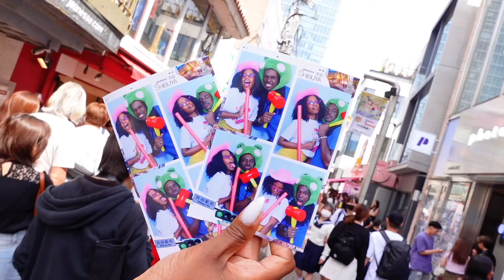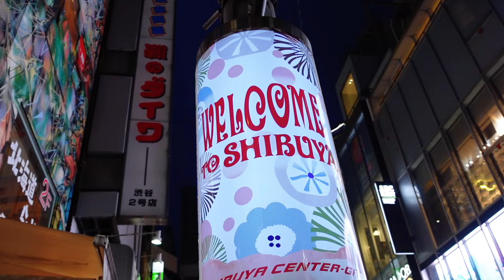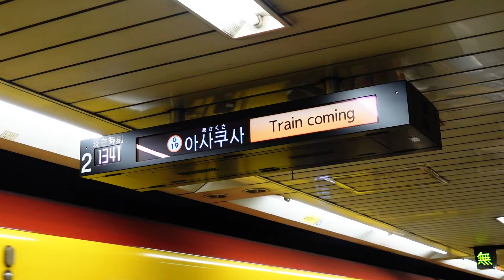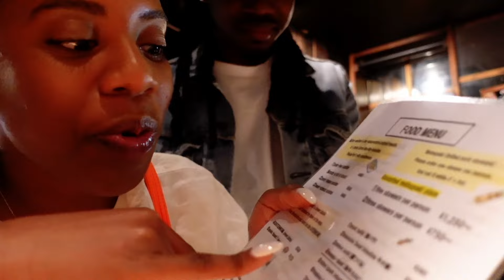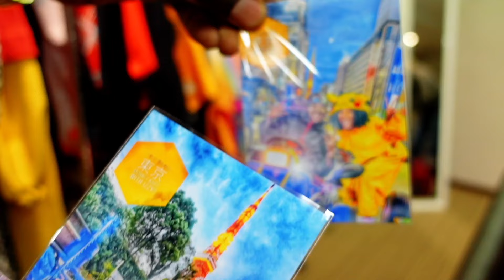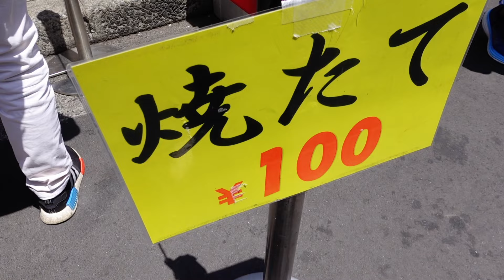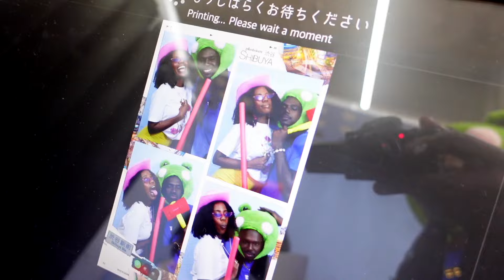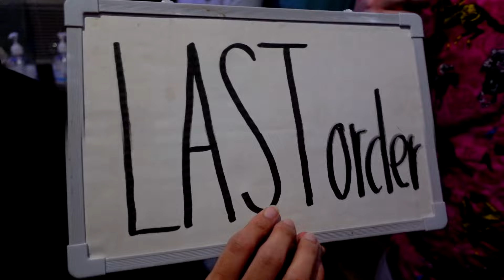7 days in Tokyo 🇯🇵! Japan Honeymoon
This Tokyo, Japan vlog is long overdue! It was our (second) honeymoon trip that Arkim planned!  We had an incredible time exploring every corner of the city, eating delicious food, and experiencing unforgettable adventures.

From visiting shrines and observation decks to driving monkey karts through the city, our trip was packed with excitement. Lots of sightseeing,  shopping, activities, FOOD, and FUN. My inner child was overjoyed, and our taste buds were in heaven!

I hope you enjoy this vlog as much as I loved making it.

🎥VLOG EQUIPMENT/GEAR
main camera
Go Pro
I have all of my fav items from tech and travel essentials to hair/beauty linked all in one place.